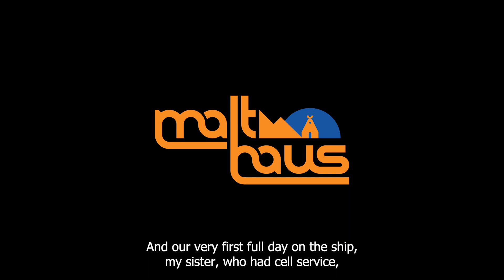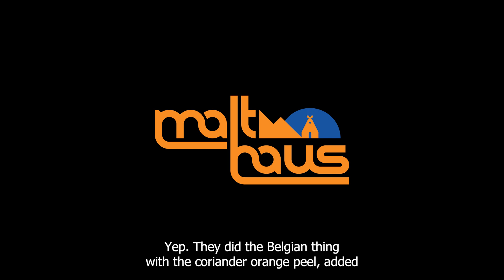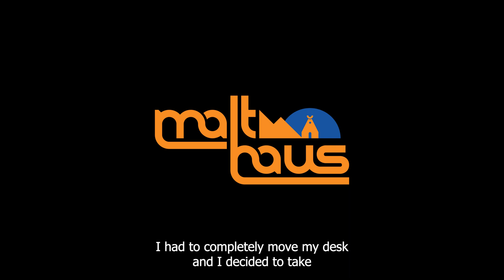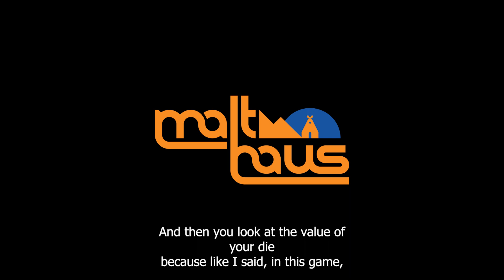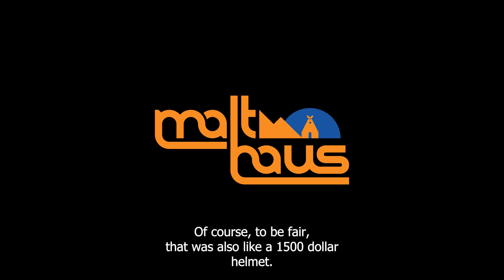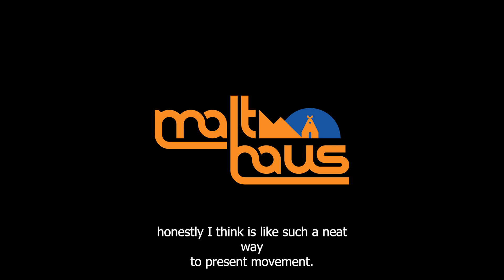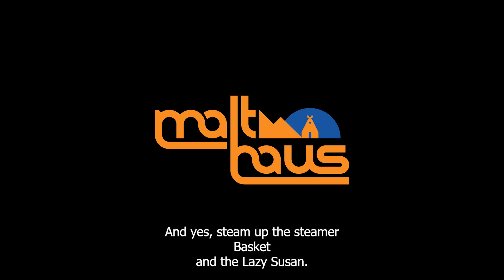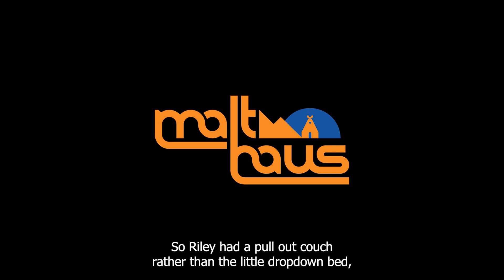Ep.150 Black Angel, Interactive Boards, Alaska Wildlife Sighting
Ep.150 has arrived! Come listen as we tell you about our experience with Black Angel from Pearl Games. We then tell you our thoughts on interactive game boards with a couple examples. We end this hectic and disorganized show by telling you our favorite wildlife sighting in Alaska!

Game Talk: 8:26
Top Shelf Topic: 26:45
Pint Sized Question: 44:32

Game Mentions:
Tzolkin, Photosynthesis, Steam Up

Support:
If you would like to help us improve our product, here's where you can do that!

Sound Attributions:
Something Elated by Broke For Free, Downloaded
Edits: Cut to length and Faded in.

Heavy Happy With Drums by Ryan Cullinane, Downloaded from
Cullinane/Heavy Happy With Drums – Beat Driven Productions – Heavy Happy With Drums
Edits: Cut to length and faded out.

Crowd in a bar (LCR recording) by Leandros.Ntounis, downloaded
Edits: Cut to length, added vocals and own recorded drink making sounds.

Edits: Cut to length, added to music and raised volume level.

Edits: Adjust volume and cut to length added jungle sound and voice.

Edits: Adjust volume, cut to length, added door sound and voice.

Edits: Cut to length, adjusted volume, added jungle sounds and voice.

Fantasy Sounds Effects Library, Ambience_Cave_00.wav by LittleRobotSoundFactory, downloaded
Edits: Cut to length, faded in, adjusted volume and added footsteps, jungle sounds, stone door, and voice.

Game Show Theme Tune by FoolBoyMedia, downloaded
Edits: Cut to length, added vocals, adjusted volume.

Edits: Added music, added voice, cut to length and adjusted volume.